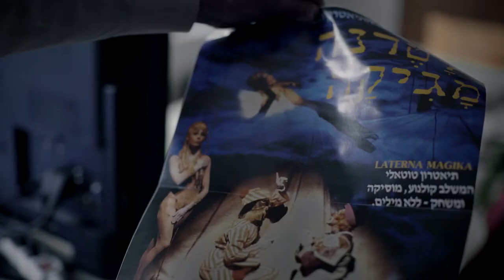LATERNA MAGIKA* - Pavel Vesely (EN subtitles)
"The research project Laterna magika. History and Present, Documentation, Preservation and Presentation comprises the collection of archives from private and public collections as well as extensive interviews with contemporaries.

An integral part consists in working with film material - its preservation, description and digitization of parts selected by curators. The historical and cinematic field of research are supplemented with the creation of new multimedia data – an experimental recording and animation of the movements of the dancers and 3D visualization of Laterna magika performances. The principal investigator of the project running between 2016 and 2019 is the National Film Archive in collaboration with the Faculty of Arts of Charles University in Prague, CESNET association and the Czech Technical University in Prague."